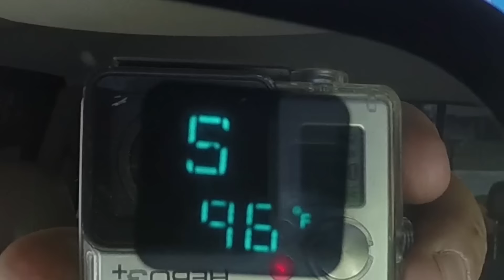Lawn Striping and Snakes, Lawn Care Vlog #20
Today in lawn care we got to lay some great looking stripes. Jessie found a snake trying to eat a frog. Alvaro's fingers are quite sore after running the turf tracer for about 2 hours.

Join me so we can share ideas and learn from each other and
build our business together, one stripe at a time!!